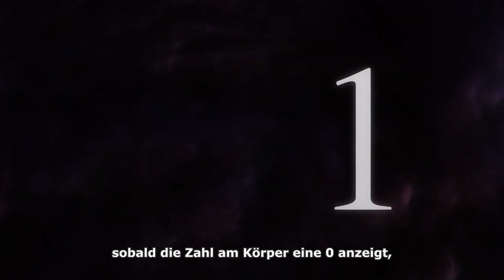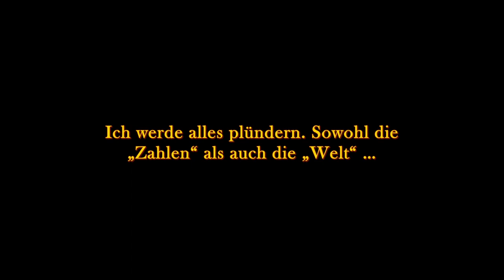Plunderer Official Trailer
Title: Plunderer

INFO:
Alcia is an epochal post-war world after the so-called "Abolition War". In this world, the law of the strongest prevails and the strong plunder the counters of the weak, which represent their own existence. A fateful encounter occurs in this world. Licht is a young lad who wears a mask to hide his identity, is keen on kinky stuff and wields his sword for the benefit of the weak. Hina is a happy and ambitious girl who wants to fulfill her mother's last wish and goes in search of the legendary Red Baron. Through the meeting of the two, the riddle of the world, where everything is ruled by the "counter", is revealed bit by bit.

Genre: Adventure , Action , Drama , Ecchi , Comedy , Shounen , Supernatural

Original work : Suu Minazuki
Director : Hiroyuki Kanbe
Studio : GEEKTOYS
Screenplay : Masashi Suzuki
Character design : Yuka Takashina / Yuki Fukuchi / Yuki Fukuda